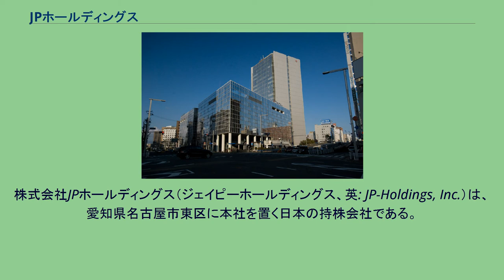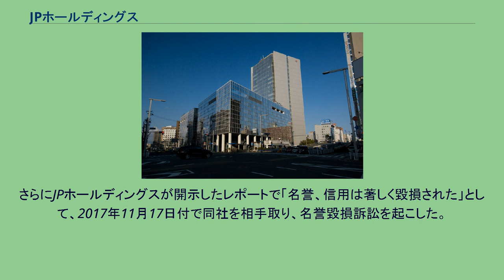JPホールディングス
葵_(名古屋市)
株式会社JPホールディングス（ジェイピーホールディングス、英: JP-Holdings, Inc.）は、愛知県名古屋市東区に本社を置く日本の持株会社である。
英称が同じ日本郵政グループの持株会社とは別企業。
アスクの名称で、日本の関東地方を中心に保育所172施設（2017年3月現在）を運営している。
保育所のほか、学童クラブ63施設、児童館10施設を運営。
365日開園・年中無休を基本とし、延長保育・休日保育・一時保育・程度の問題であるが病気の場合の対応など保護者が保護者の都合で求めるサービスを提供。
また、給食メニューに、契約農家の特栽米・100%秋田産「あきたこまち」を使用するほか、各園で食物を育てメニューに取り入れるなど、園児の食育事業を積極的に展開。
元々は大和証券出身の創業者、山口洋が、アミューズメント施設でのコーヒーのワゴンサービスで事業を拡大。
従業員の福利厚生として託児所を開設したのを契機に保育事業に参入、2010年3月には飲食関連事業の子会社を売却し、子育て支援事業に特化。
日本郵政グループと提携し、集配施設の集約化で各集配郵便局だった大規模郵便局の空きスペースに、保育所を運営する事業で協力することになり、2015年4月よりさいたま市南区のさいたま中央郵便局敷地内に認可保育園を開園。
この間、2012年2月に山口が辞任。
当時は「体調不良による入院のため」としていたが、筆頭株主でもあった山口は2017年9月、会社側に対し臨時株主総会の開催を請求。
取締役全員の事実上の即時解任を求めた。
山口の請求に対し、会社側は11月22日に本社のある名古屋市で臨時株主総会の開催を決定。
同時に、社内調査の内容として、山口の辞任理由に社内でのセクハラ行為があったことを公表した。
179の保育園のうち173の園長と学童クラブ・児童館の全69施設長を含めた3,029人の従業員が山口の経営復帰を拒否する署名嘆願書を会社側に提出したり、セクハラの事実を巡って山口が名誉毀損訴訟を起こしたりするなどお家騒動の様相を呈した。
山口の請求で開催された臨時株主総会は11月22日に名古屋市内で開かれ、山口の提案は否決された。
前述の山口による臨時株主総会開催請求の過程で、社長在任中のセクハラ疑惑が表面化。
会社側が、社内調査の結果、セクハラ行為があったとし、さらに外部の弁護士でつくる第三者委員会の調査結果でも、山口によるセクハラとパワハラがあったことが認定された。
また、週刊誌で山口が女性社員と露天風呂で混浴する写真が掲載された。
なお、第三者委員会の調査結果では、2017年時点の代表取締役社長である荻田和宏によるパワハラ、セクハラに該当しうる行為が認められるとも認定されている。
一方、山口は事実無根を主張し、週刊誌の取材に対しては、混浴した事実は認めたものの「強要した事実はない」とセクハラを否定。
さらにJPホールディングスが開示したレポートで「名誉、信用は著しく毀損された」として、2017年11月17日付で同社を相手取り、名誉毀損訴訟を起こした。